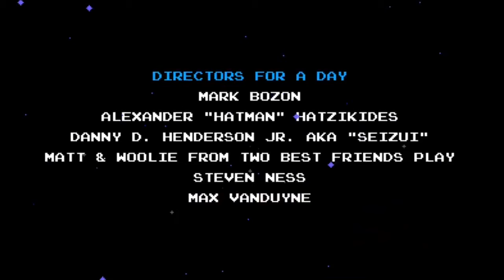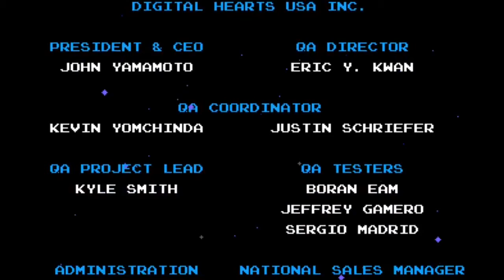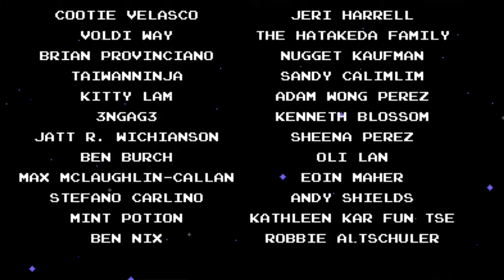Shovel Knight Co-Op | The Enchantress! | FINALE (Wii Scrubs)